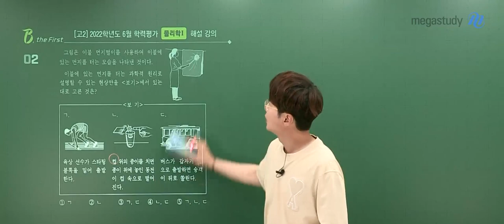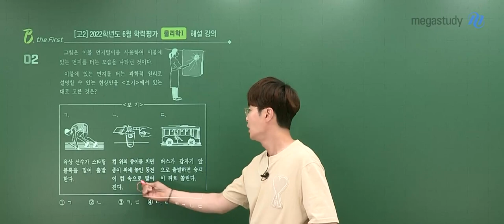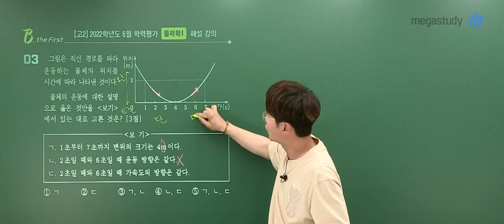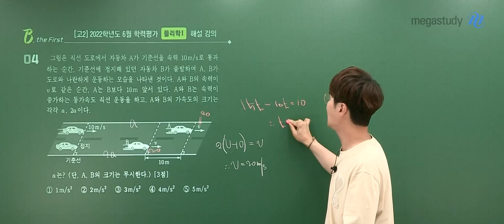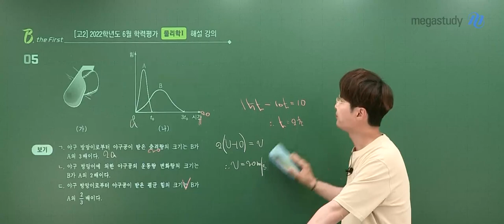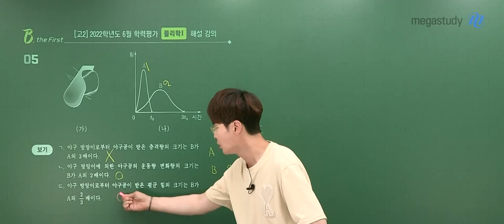[메가스터디]물리 배기범 쌤 - 2023학년도 6월 모평 고2 물리1 해설강의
배기범 선생님의 2023학년도 6월 모평 고2 과학탐구 물리1 해설강의가 업로드 되었습니다.

- 물리 배기범 선생님에 대해 자세히 알고싶다면?